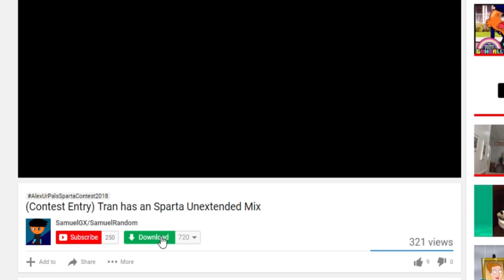Chrome's Sweet Revenge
Out of the blue, whenever I tried to download something from this extension, it brings me to that page. Idk if it's just chrome being dumb, or the extension is messed up.

I know I can just use a different broswer, but tbh, I wanna stay with chrome, I'm used to chrome and it's more faster than the other broswers.

Imma find a way to fix this, or hopefully it'll fix itself.
Credit to Samuel for the video again.